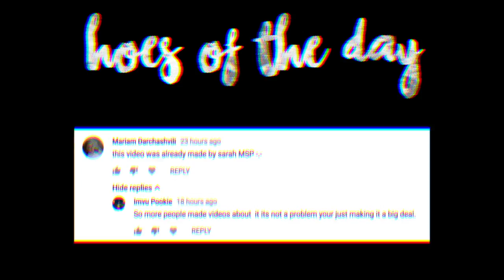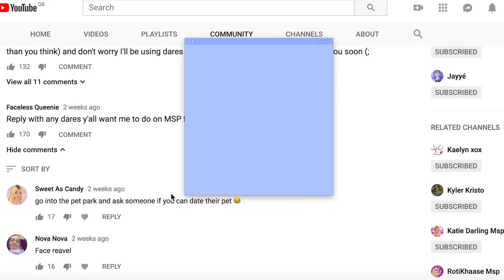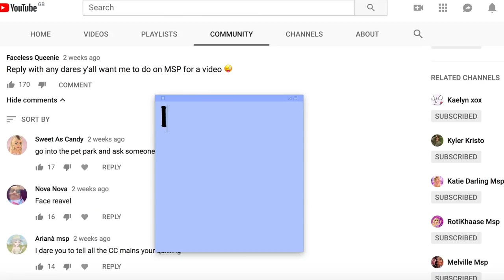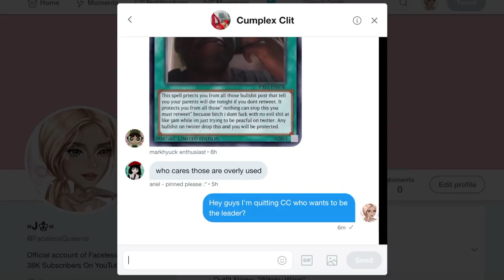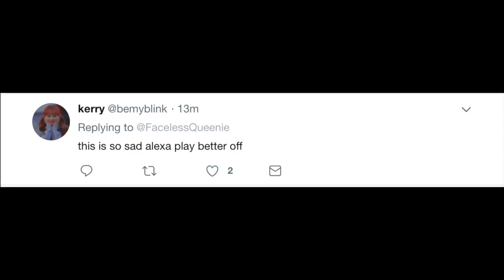LOCKED OUT *FOREVER* FOR DOING MSP DARES?!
*Open Me*

Main Accounts:

UK MSP: FacelessQueenie
NZ MSP: Fvceless
NZ Backup: FlawlessQueenie

Twitter: @FacelessQueenie & @FacelessQueefie (just follow both lol)